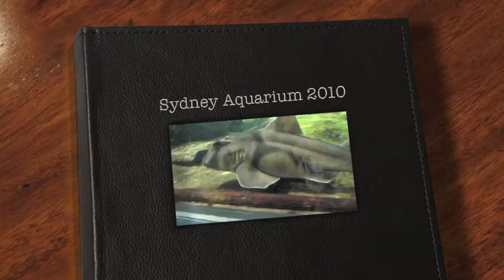Sydney Aquarium 2010.m4v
Bradley's "2nd birthday party" at Sydney Aquarium.